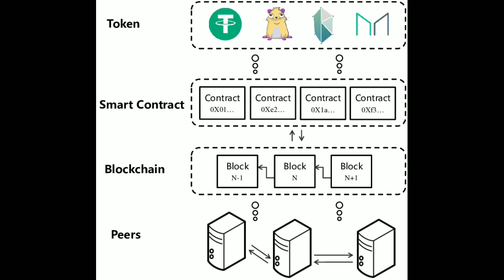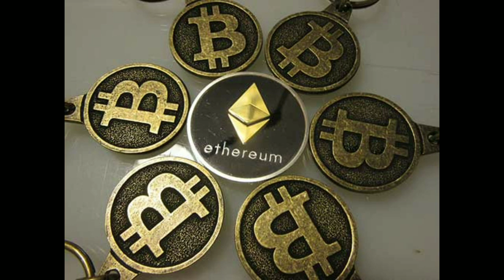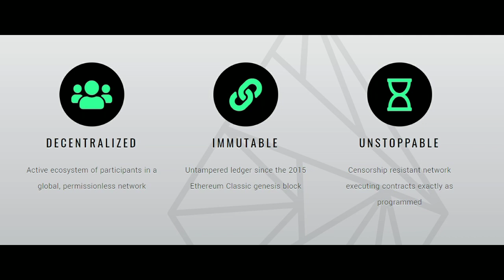what is ethereum ? learntech eisode 5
ethereum